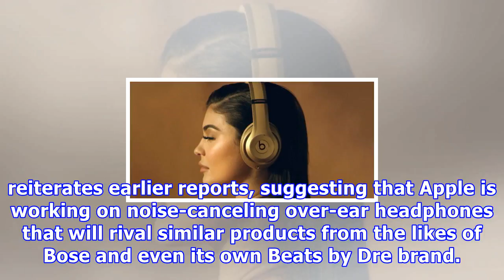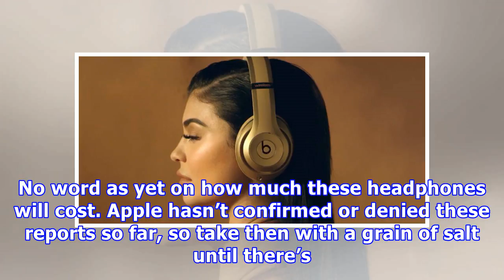Apple’s own high-end headphones could be delayed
Apple-owned Beats currently sells high-end on-ear headphones that you can find inside the company’s own retail spaces, however, a recent report suggested that Apple is developing its own-brand high-end headphones that it’s going to launch later this year. According to reports, Apple is seeking to capitalize off of the AirPods’ success by launching its very own premium on-ear headphones. Bloomberg reiterates earlier reports, suggesting that Apple is working on noise-canceling over-ear headphones ...